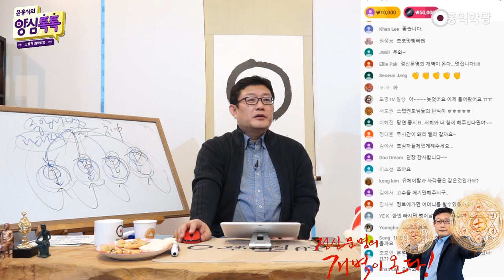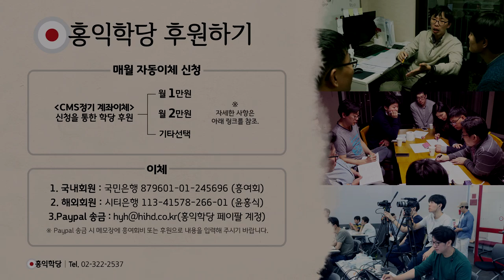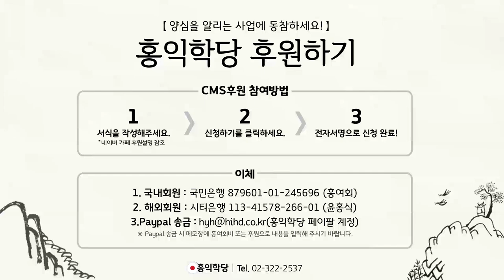[양심톡톡 Q&A] 정토에 가면 돌아가신 분을 뵐 수 있을까요?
- (200321 양심톡톡) 정토에 가면 돌아가신 분을 뵐 수 있을까요?
정토에 가면 어머니를 뵐 수 있을까요?
정토에 가면 어머니를 안 찾으실 수도 있어요.
그러니까 정토에 일단 가세요.
또 거기 계시면 뵙고, 그렇죠?

또 이렇게 윤회 타이밍 안 맞아서 못 뵐 수도 있잖아요?
또 언젠가 만나면 지금 우리는, 우리 현실의 삶만 알잖아요?
여기서 드는 마음은, 그대로 우리 인정하자고요.
정토 가서 또 뵙고 싶고, 그렇죠? 저도 그래요.

'정토 가서 뵙고 싶고 다 하자..
이 마음은 이 마음대로 소중하다.'
그런데 그건 저는 인정해요.
제가 정토 가면, 또 다른 마음일 거다.
그때는 또 그때에 맞게 최선을 다하자.

그래서 항상 기본은 뭐예요?
아공(我空)·법공(法空)·구공(具空)의 관점.
늘 나의 현존은 나의 근원적 현존은 참나다.
참나의 현존이 있기에 에고도 현존한다.

법공(法空), 일체는 참나의 작용이다.
사후세계이건, 이 물질계이건, 다 참나의 작용입니다.
구공(具空), 6바라밀에 하는 데 최선을 다하자.
그게 내 삶의 가장 큰 보람이다.

기본 진리, 기본기를 다지면서,
내가 처한 곳에서 최선을 다하자.
여기 처해서는 이번 생 이라는,
좁은 시야를 갖고 보니까 슬프고 답답하고,

어머니도.. 그때도 말씀드렸지만,
1초라도 한번 안아보고 싶은 게 소원이고,
그 감정은 그 감정대로 소중하고요.
또 우리가 정토 가면, 거기 가서 또 깨어서

더 우리가 보람찬 삶을 또 살 수 있다.
그리고 인간관계도 우리가 생각하는
그런 좁은 인간관계 틀로 볼 수 없을 거다.
더 폭넓은 인간관계의 차원에서 거기가면,

이번 생의 어머니만 만날까요? 전생의 어머니는?
그 전생의 어머니는?. 어머니들 줄 서세요.
이래야 되나요? 재밌죠? 이런 생각도 해 보시는 거예요.
사고의 폭을 넓혀보자고요. 지금 이 감정도 소중하지만,

제가 그래서 저희 어머니를 1초라도 한번 안아보고 싶다.
이런 생각을 하고 있어서 그랬는지
지금부터 한 10년 전인가 그런 일도 있었어요.
10년도 된 것 같은데, 잠을 자는데,

되는 일 하나도 없이 최악이다.
해가지고 몰려서 학당도 안 되고, 뭐 최악일 때예요.
진짜 이도저도 다 안 되고 최악일 때,
이 일을 어떻게 할 거냐? 최악일 때..

잠을 자는데, 어머니가 오셨더라고요.
이렇게 안았어요. 안고 딱 눈을 떴는데 깨버린 거죠.
그런데 그 안았던 촉감이 그대로 남아있는.
어머니가 와서 한번 안아주고 가신 체험도 했었습니다.

우리는 도반이에요. 부모 자식 간에도,
도반이라고 보자고 그랬잖아요.
도반, 영원한 도반, 인연 있는 도반 그중에
친한 도반들은 더 같이 함께 도 닦는 게 당연하지 않아요?

우리는 도반으로 생각해요. 가족을 도반으로 생각하고,
항상 또 막 더 보고 싶고, 만져보고 싶고,
얘기 나누고 싶은 도반이 있죠.
그런 도반으로, 넓게 보게 될 겁니다, 정토에 가시면.

지금은 좀 매몰된 시야가 있더라도,
그때는 (시야가) 더 넓어질 수밖에 없다.
저도 매몰되어 있죠.
누구나 다 이 조건에서, 물질계에서 우리가 살아가는
조건과 영계 차원에서 살아가는 (조건이) 또 다르다.